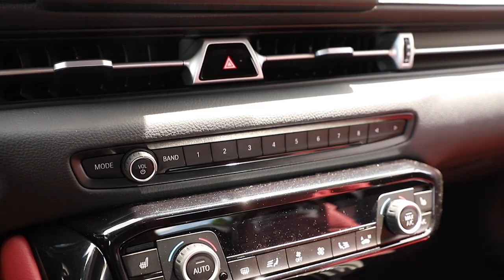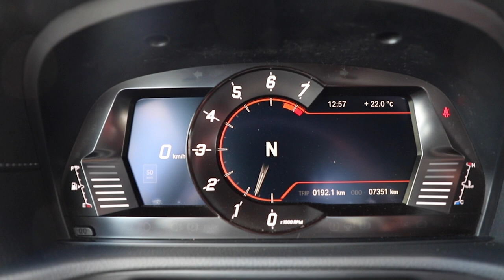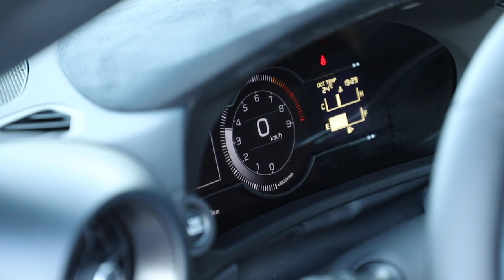2022 Toyota Supra vs. Toyota GR86 - Twice the price = twice as nice?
We spent a week with Toyota's two terrific sports cars to see if the Supra's price tag is worth twice as much as the GR86.

Which one would you take the keys to?

0:00 Intro
1:44 Exterior
4:46 Interior
8:55 Driving